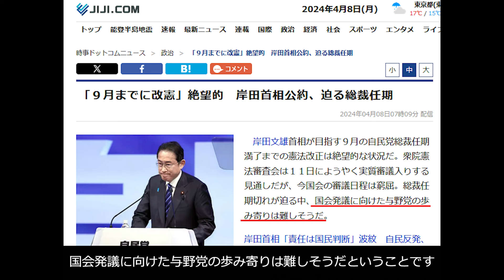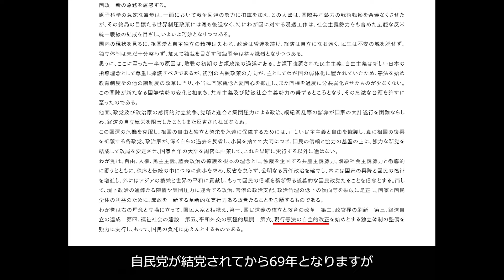岸田首相任期中の改憲は絶望のようだがすでに昨年の段階で言われてる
2023年の憲法審査会で国民民主党の玉木代表から自民党の本気度が感じられないと指摘されいました